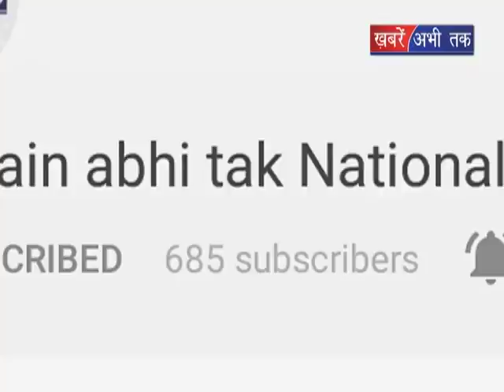कब थमेगा महिला पर अत्याचार || Khabrain Abhi Tak Live